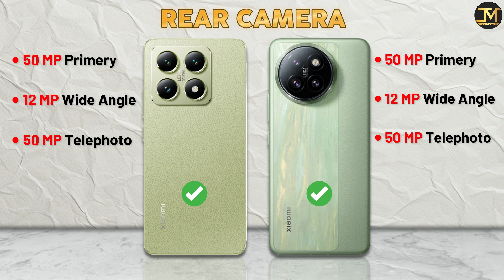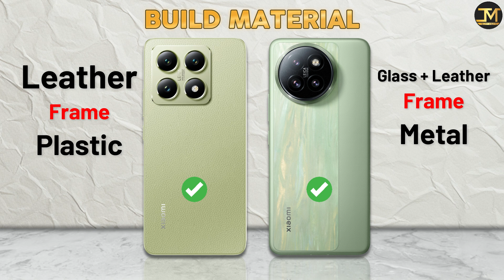Xiaomi 14T vs Xiaomi 14 Civi : Which Phone is Best❓🤔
Xiaomi 14T vs Xiaomi 14 Civi comparison, Xiaomi 14T, Xiaomi 14 Civi, Best Phone Under 50000.